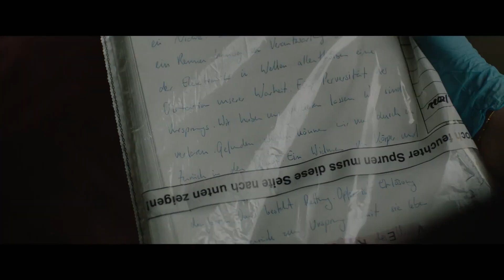A Sacrifice (2024) - Official Trailer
A Sacrifice is an upcoming film written and directed by Jordan Scott. It stars Eric Bana, Sadie Sink, and Sylvia Hoeks. The movie is an adaptation of Nicholas Hogg's 2015 novel Tokyo. In the film, American social psychologist Ben Monroe investigates a local cult connected to a disturbing event, while his rebellious teenage daughter Mazzy becomes embroiled with a mysterious local boy. The story unfolds against the backdrop of the city's underground party scene.